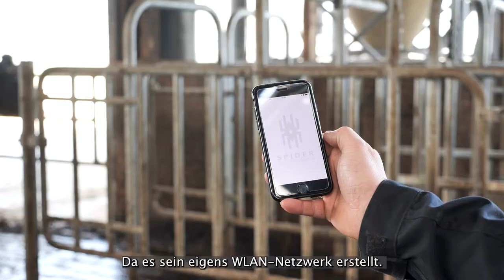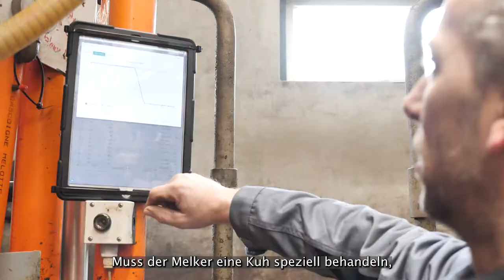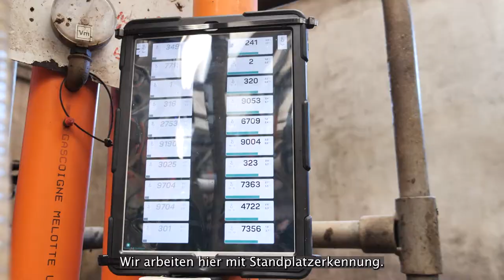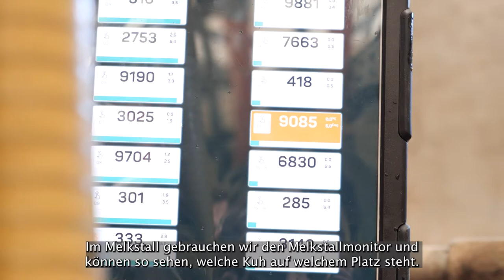Spider-Fütterungssystem im Melkstand | Hanskamp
Hanskamp ist ein technisches Innovationsunternehmen mit Sitz in der Achterhoekse Doetinchem. Wir entwickeln und vertreiben praktische Lösungen für Milchviehhalter in der gesamten EU und darüber hinaus. Bei der Entwicklung liegt der Fokus auf besserem Tierwohl und mehr Arbeitserleichterung für den Tierhalter. Wir tun dies aus der Mission heraus: eine profitable und zukunftssichere Milchwirtschaft zu fördern. Bekannte Produkte von uns sind die MultiDos (ehemals PropyDos), L'port Closing Gate, der PipeFeeder Kraftfutterdosierer und die neue CowToilet.

Auf dem Hanskamp YouTube-Kanal finden Sie Produktvideos, Anleitungsvideos und Videos, die zeigen, wer Hanskamp als Unternehmen ist oder wofür wir stehen. Alle 3 Monate wird auf diesem Kanal ein neues Video gepostet. Sie möchten das nicht verpassen?

📍Standort:
Broekstraat 17
7009 ZB Doetinchem